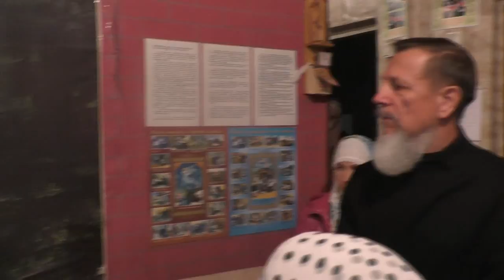Собрание после богослужения. 10. 09. 2017